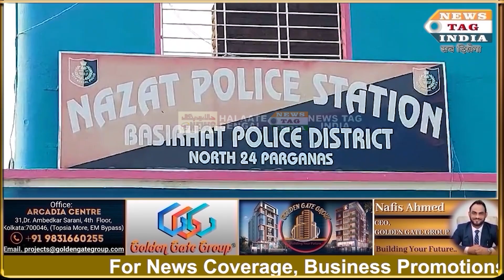BJP rally led by MP Sukanta Majumdar.